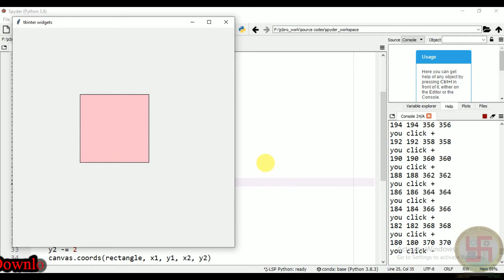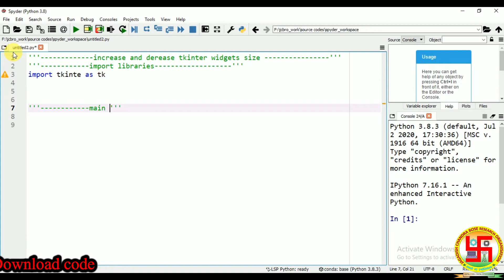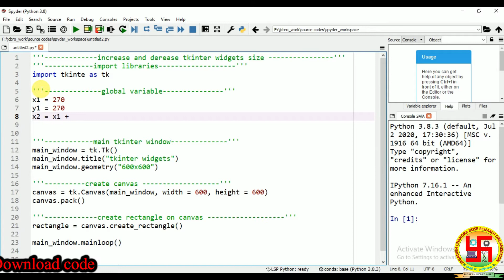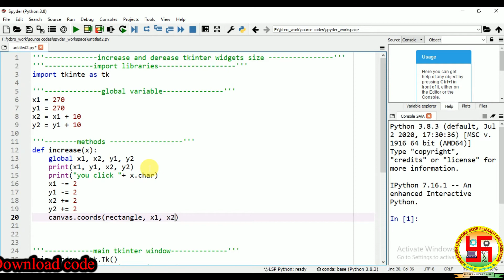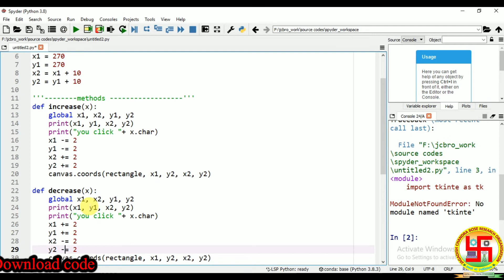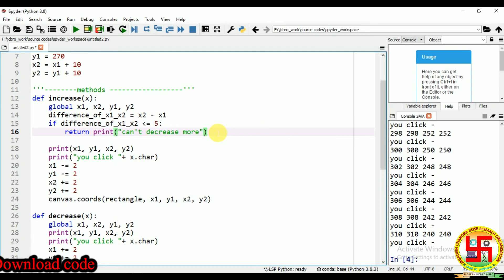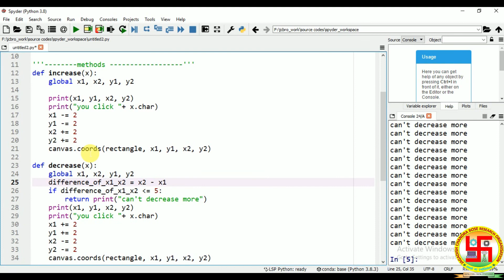How to increase/decrease tkinter widgets size by '+'/'-' keys in GUI in python?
In this tutorial we have taught about increase/decrease tkinter widgets size by '+'/'-' keys in python animation.

We do freelance projects and also provide online training, help in technical assignments based on Embedded Systems, Matlab, LabVIEW, Python, Data Science, Machine Learning, Linux, Corel Draw, Android APP development etc.